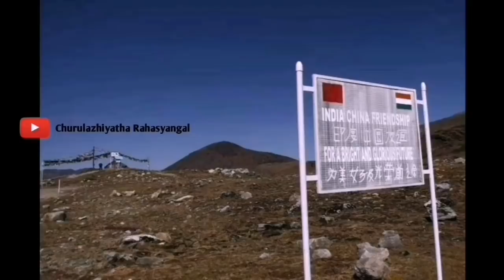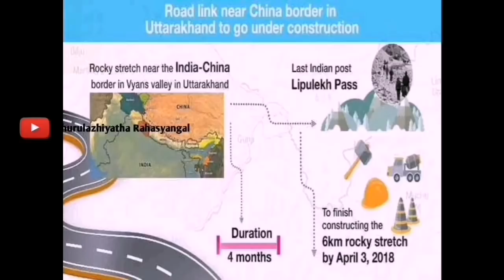പ്ര്യത്യാക്രമണമില്ലാതെ നമ്മൾ മുട്ടുകുത്തുന്നോ? Churulazhiyatha Rahasyangal | India vs China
ഇന്ത്യയെ ഞെട്ടിച്ചു അമേരിക്ക!, യുദ്ധം നടന്നാല്‍ ഇന്ത്യക്കൊപ്പം നിന്ന് ചൈനയെ നേരിടുമെന്ന് പ്രഖ്യാപനം